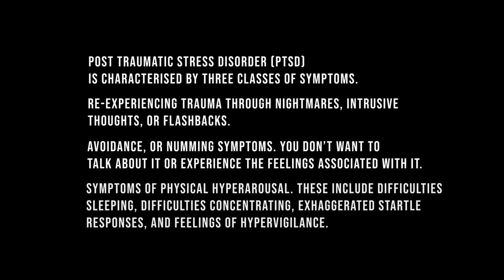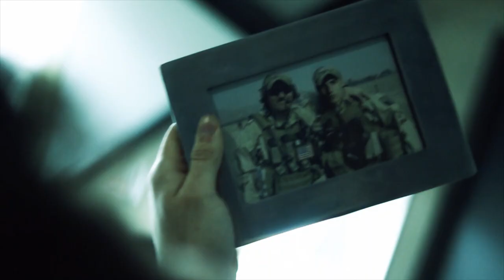VSNH, Jasper Smits - SintLucas Short Film Project